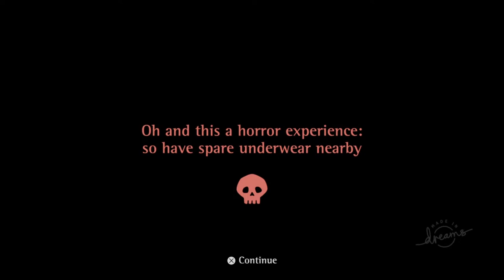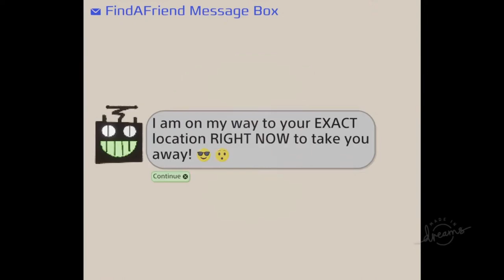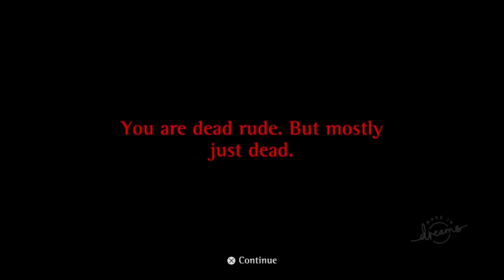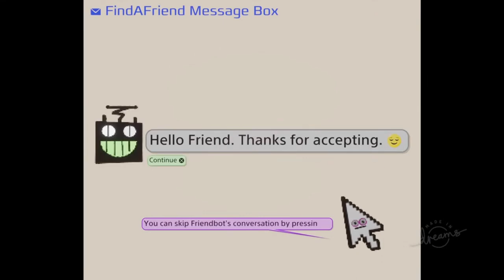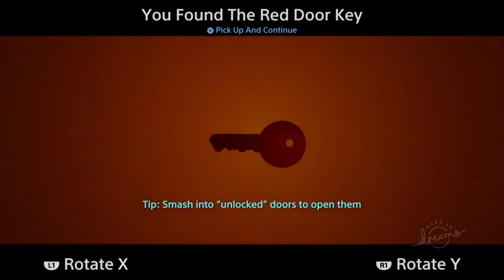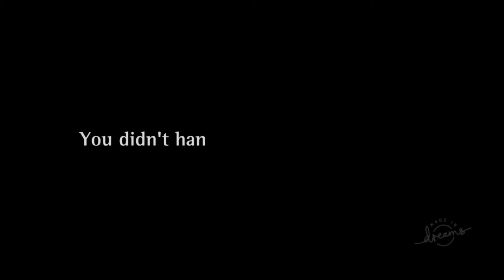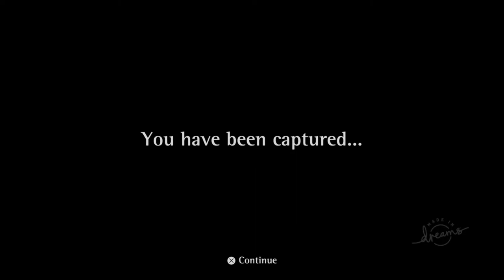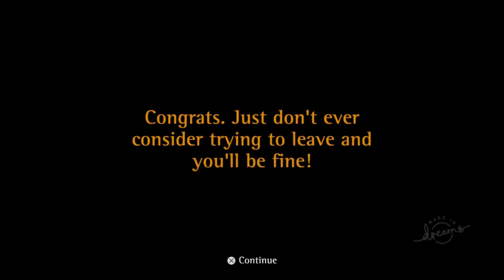Simi the Slayer DESTROYS Friendbots Ankles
First Horror game on the channel, I really hope you guys enjoyed it